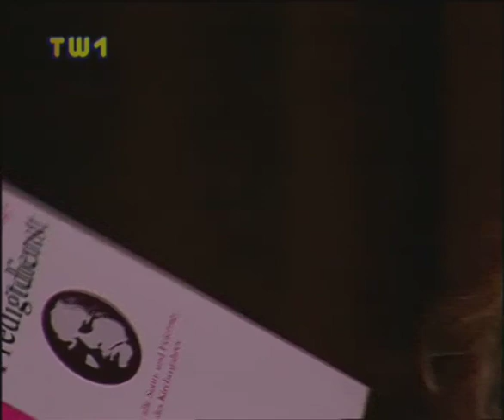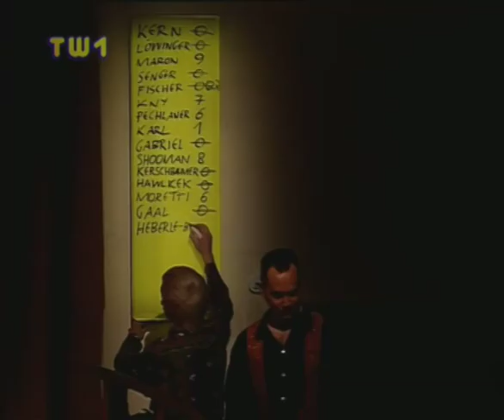Phettbergs Nette Leit Show - Prof. Erwin Heberle-Bors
KULTIG und LEGENDÄR, Österreichische Fernsehgeschichte:
Der Professor für Gentechnologie, Dr. Erwin Heberle-Bors zu Gast in Hermes Phettberg's 'Nette Leit Show' aus dem Jahr 1996. Ausschnitt der Aufzeichnung vom 30. März 1996 aus dem Schütte-Lihotzky Saal des Globus-Verlagshauses.